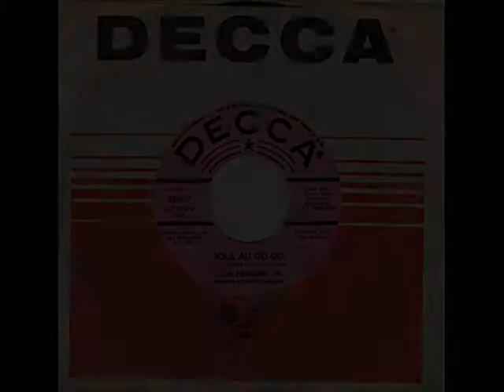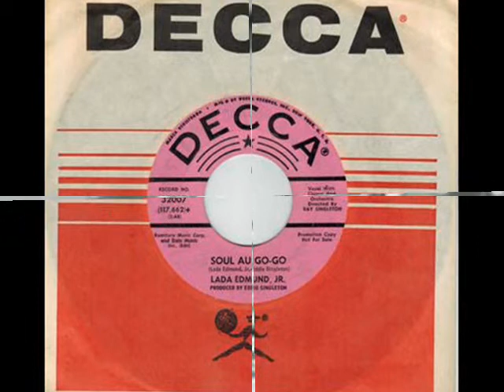LADA EDMUND JR. ~ SOUL AU GO - GO